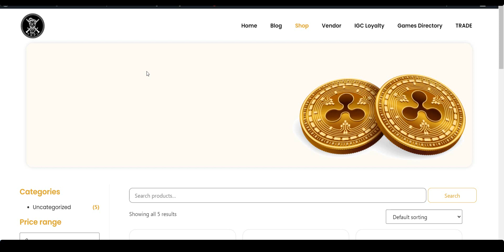Watch as IGC (In Game Credit) is one of the first XRPL tokens turnkey into the retail marketplace.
Boom! IGC turnkey integration into Woocommerce with live pricing. So many business vendors we can tap into. This is an exciting piece of the XRPL ecosystem and shows how the IGC team is creating value. After many months the crew at IGC have successfully piloted the Live XRPL market payment integration for IGC and iHunt4. What does this mean? well.. its a giant leap for IGC and connecting players, business, loyalty together through the gaming marketing platform. IGC is proudly on the XRPL and is available via XRPtoolkit.com and your Xumm Wallet. We provide weekly progress updates to show the team is working hard to deliver the ecosystem. We will be refining the marketplace solution as we progress. This is only the MVP - Minimum Viable Product.